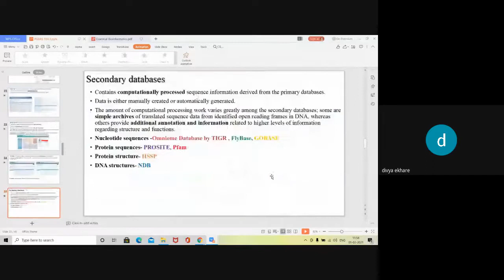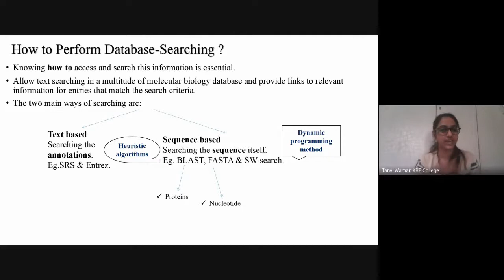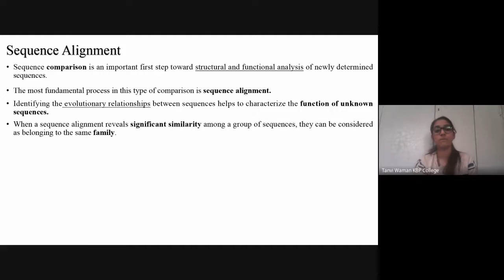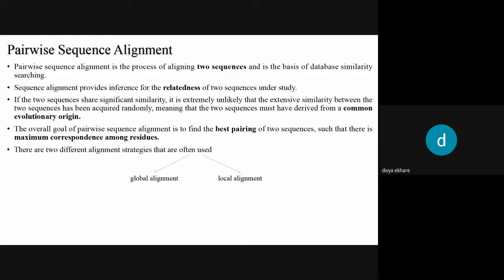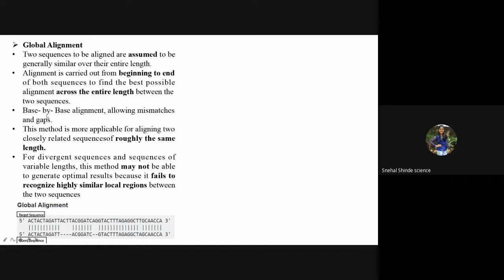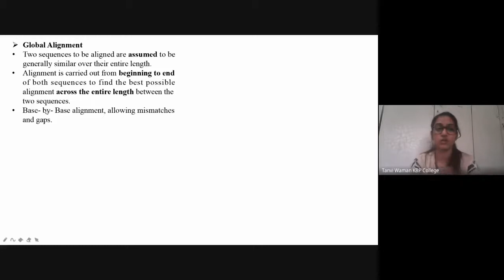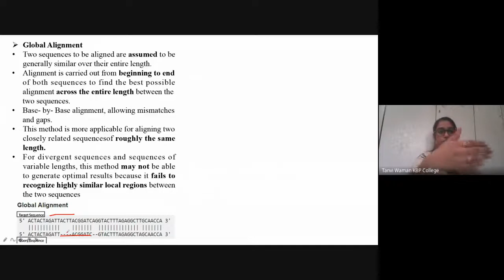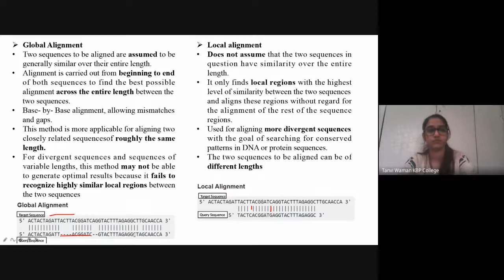Bioinformatics lecture (6)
Discussion of topics learnt till date followed by Q and A session.
Revision of previous lecture
Introduction to Sequence alignment; Pairwise sequence Alignment
Explanation of Global and Local Alignment